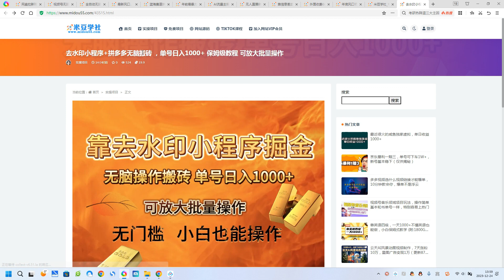去水印小程序+拼多多无脑搬砖 ，单号日入1000+ 保姆级教程 可放大批量操作